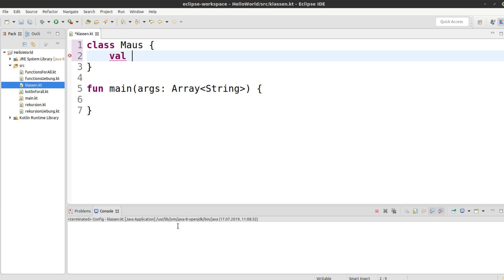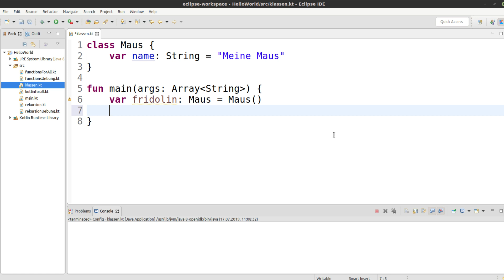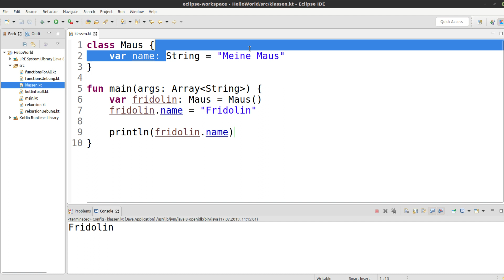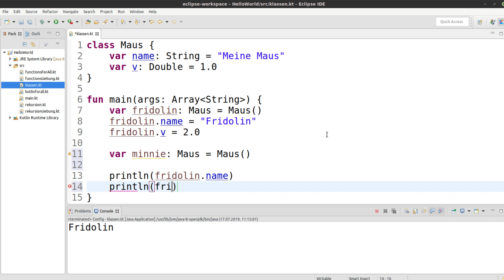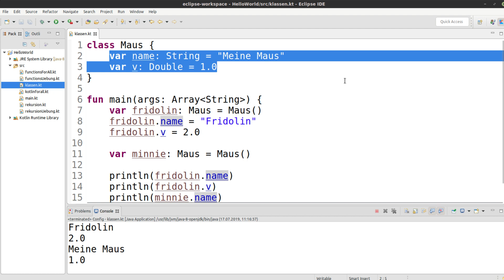Kotlin Tutorial #43 - Klassen